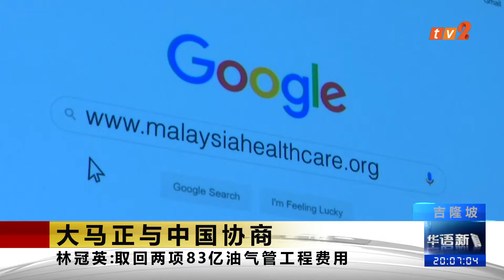《TV2华语新闻》9月24日：大马与中国正在协商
【大马与中国正在协商】

财政部长林冠英指大马和中国政府仍在协商，如何取回大马已支付给沙巴天然气运输管道和多元石油产品输送管，这两项计划的83亿令吉。